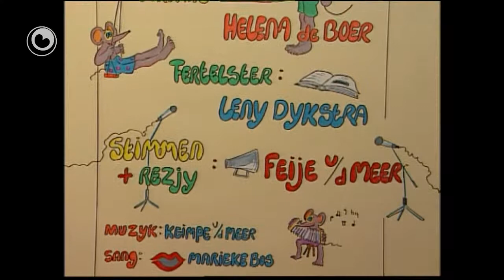Bear Boeloe: Fastfood diel 5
Eltsenien is siik op Skiermûntseach.
It iten fan rôt en rôt falt net sa goed.
De bruorren begripe der neat fan, wat moatte se no?